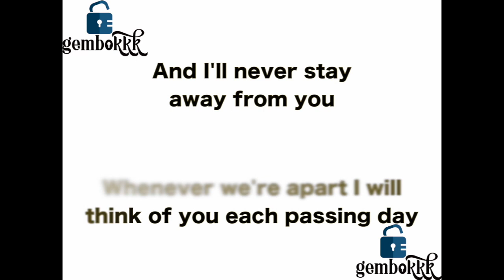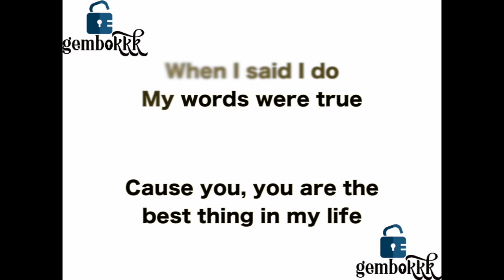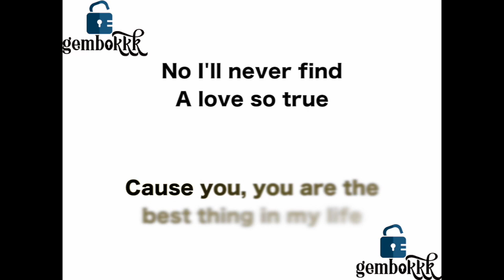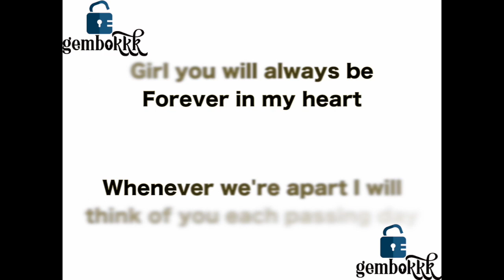You're the Best Thing in my Life - Skool Boyz (karaoke higher key)